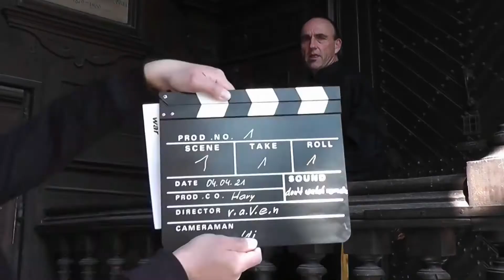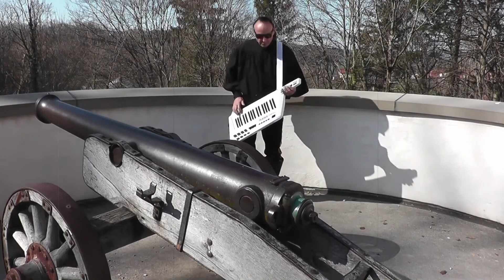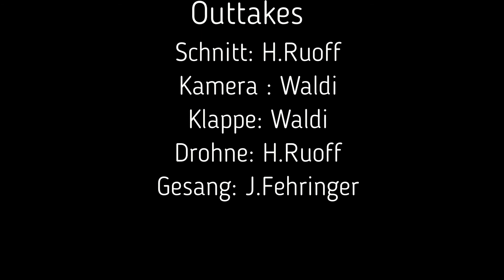Outtakes Dont watch remain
Musikvideo Dreh und seine Besonderheiten .